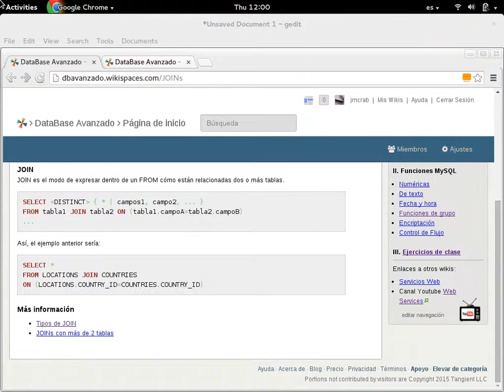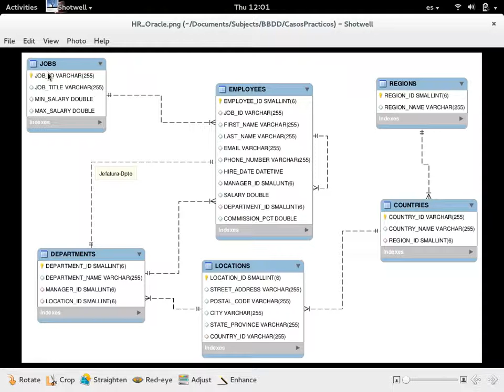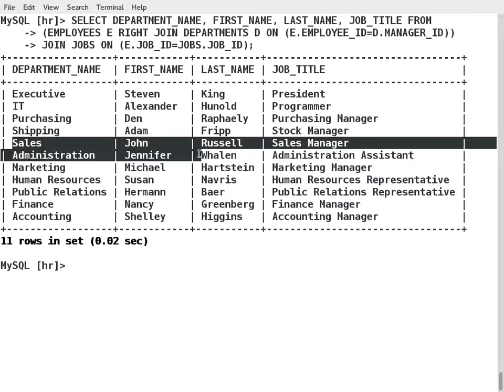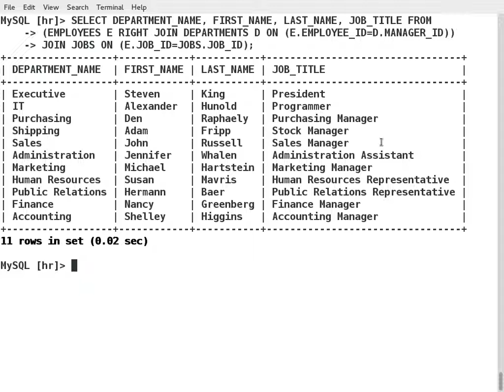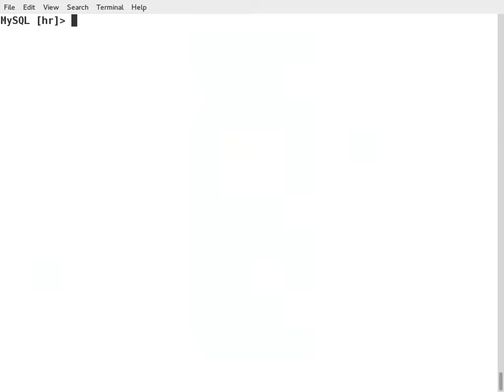JOIN 4b. Uso de OUTER JOIN con más de 2 tablas.